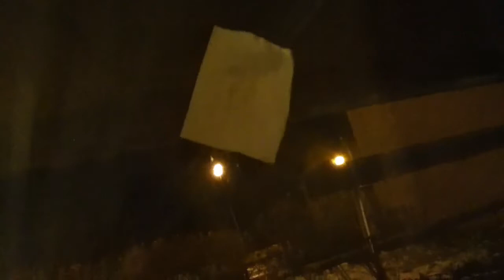Take a paper on on a widow